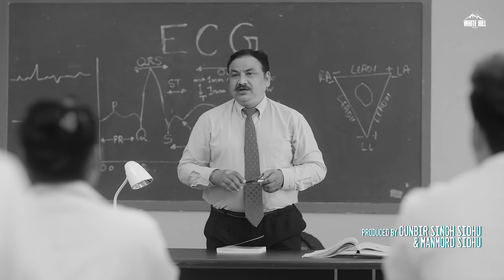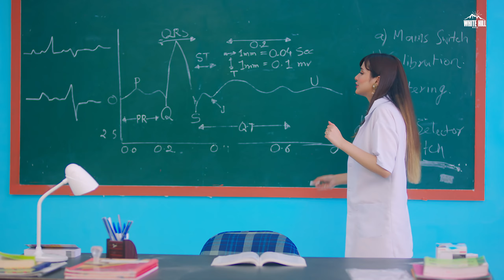(Official Video) _ Nirmaan _ EnzoSong 2020 _ Latest Punjabi Love Songs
BACHALO (Official Video) Akhil _ Nirmaan _ Enzo _ New Punjabi Song 2020 _ Latest Punjabi Love Songs ( 1440 X 2560 )